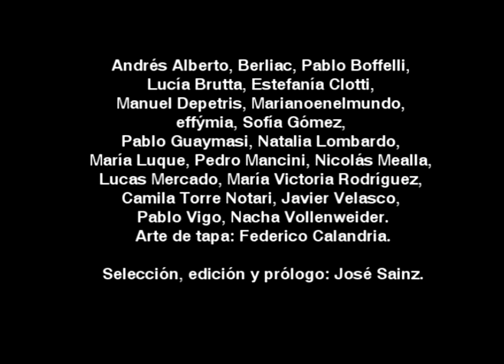Ya sale! Informe. Historieta argentina del siglo XXI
Presentación: sábado 15 de agosto  17 h en Crack Bang Boom 6

Banda de sonido: Soap shock rock, de Amon Düül II